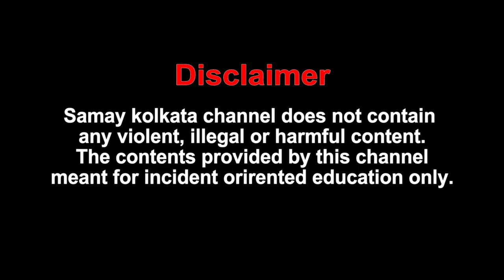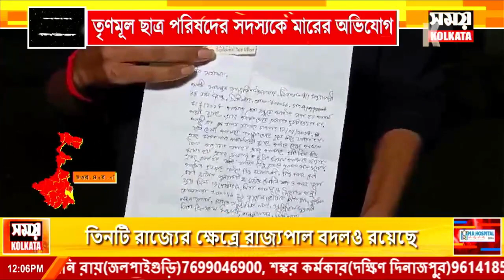তৃণমূল ছাত্র পরিষদের সদস্যকে মারের অভিযোগ